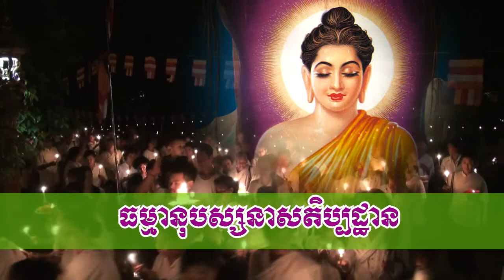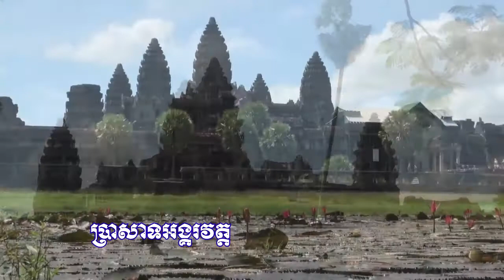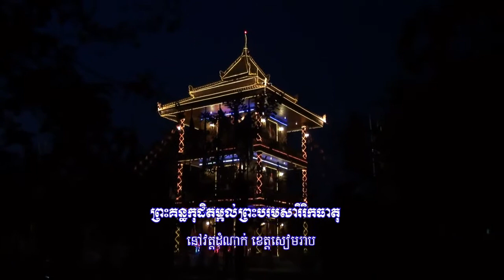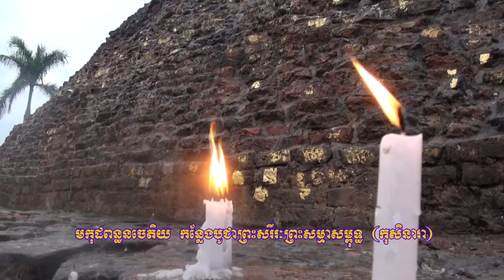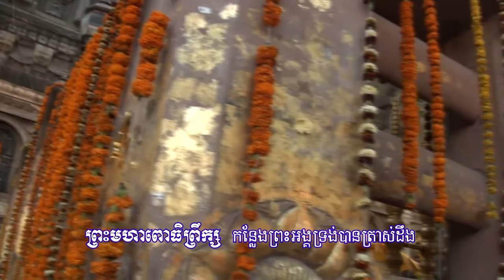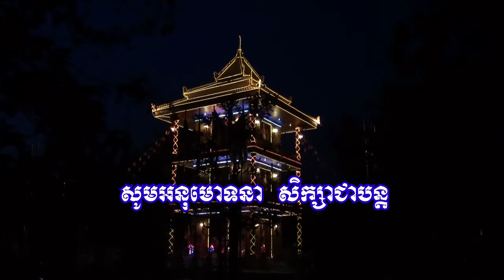keovimuth satibathan part48​ កែវ វិមុត្ត​ សិក្សាសតិប្បដ្ឋាន​​ ទេសនា